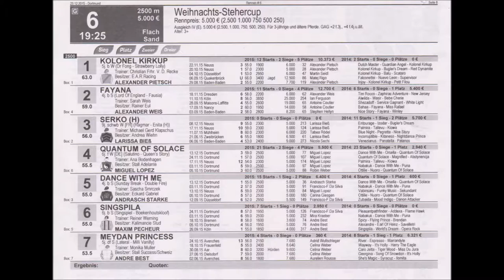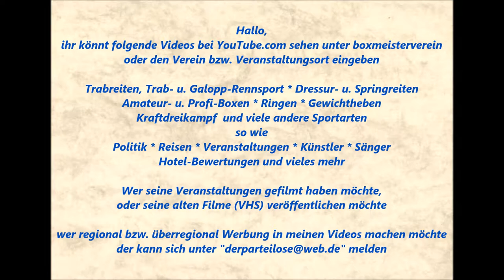267 * Der Sportler * Galopp * Rennbahn Dortmund * 6. Rennen * 23.12.2015